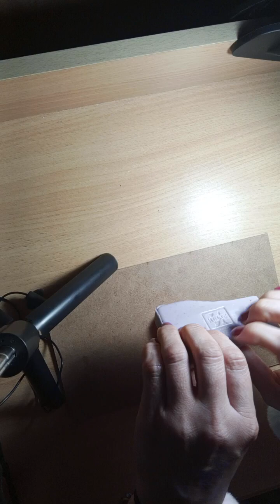8 мая 2024 г.